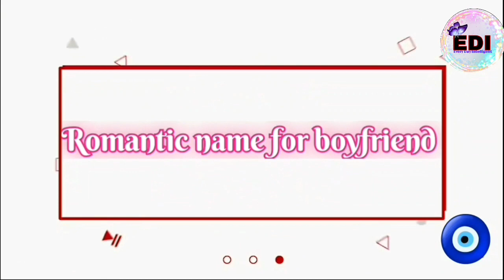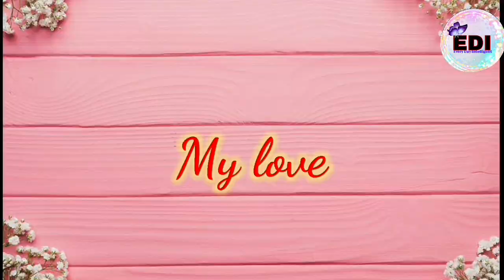BF Ko Kis Nam Se Pukare || Cute Nickname For Boyfriend | Romantic Nickname To Call Your Boyfriend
Bf Ko Kis Nam Se Pukare ? Cute Nicknames For Boyfriend Romantic Nicknames To Call Your Boyfriend

Here video about Cute And Romantic Nicknames For Boyfriend

 ☆☆☆☆☆☆☆••○YOUR QUERIES○••☆☆☆☆☆☆☆

nicknames for boys
nicknames for boyfriend
cute names for boyfriend
unique nicknames boyfriend
pet names for boyfriend
romantic nicknames boyfriend
cute names for bf
pet names for husband
love nicknames
nicknames for husband
Boyfriend के लिए प्यारे से नाम
Nicknames for boyfriend
 BF को किस नाम से बुलाये
 Lovely and Cute names to call your boyfriend Relationship Popular Cute Nicknames For Your Boyfriend Cute Names to Call Your Boyfriend
Trending nickname
 Cute nick name for boys
Boys funny nickname
Best nickname
 cool nickname
Nickname list
top nickname
trending best names
Bf ko kis nam se bulaye
nickname
 Nickname list
top nickname trending best names
 Baby  sweet names for husband